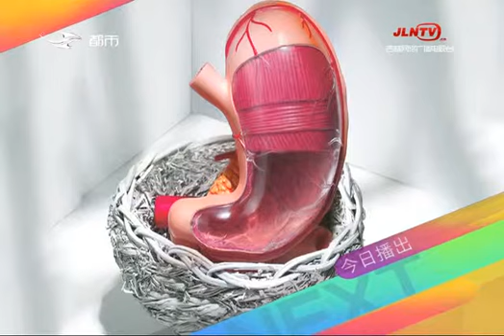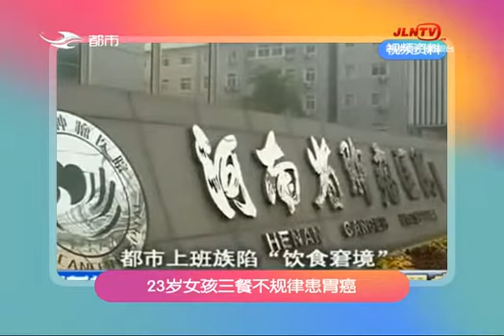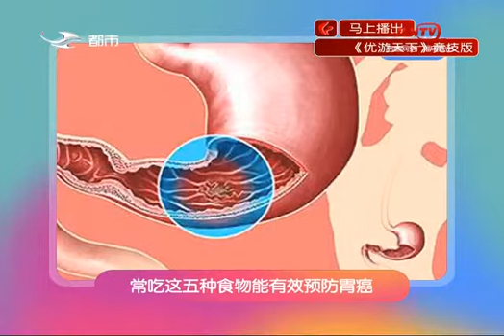健康新主张｜2018 08 23 健康新主张 吉林电视台